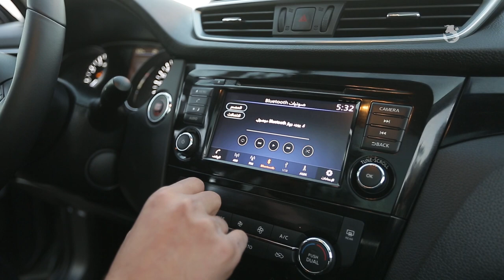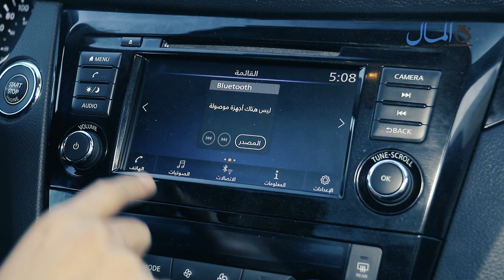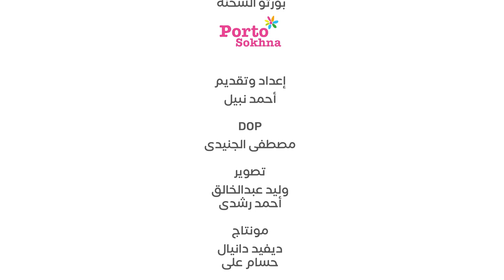«المال» تختبر سيارة نيسان قشقاي 2020 | Test Drive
نيسان قشقاى 2020، تنتمي لفئة السيارات الرياضية متعددة الاستخدامات «SUV»، مزودة بمحرك مكون من أربع اسطوانات، سعة 1200 سي سي، وزودت نيسان السيارة بالعديد من المواصفات والكماليات الاساسية، من أبرزها: «الوسائد الهوائية، وأنظمة تشغيل الفرامل بتقنية «ABS» مع توزيع اليكتروني بنظم «EBD».
حلقة جديدة من Test Drive، «المال» تختبر  نيسان قشقاي 2020.

جريدة "المال" هي صحيفة اقتصادية يومية مستقلة تصدر عن الشركة المصرية للتسويق والتوزيع، يرأس تحريرها الكاتب الصحفي حازم شريف، كما يصدر عنها بوابة المال الإلكترونية.